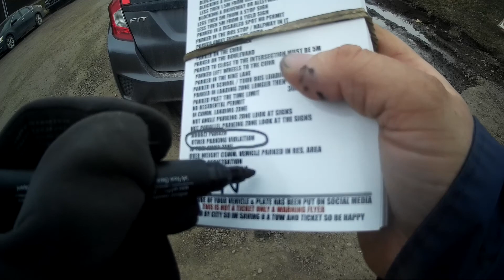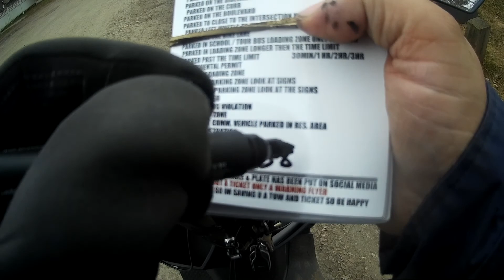WORLDS MOST STUPIDEST PEOPLE